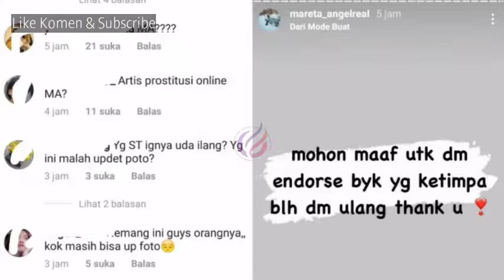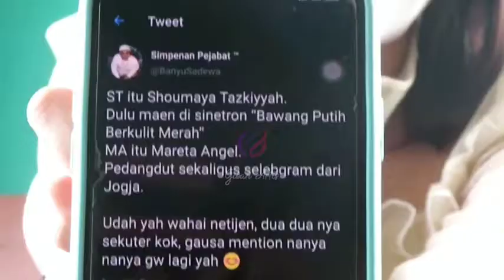MARETA ANGEL Buka suara dan klarifikasi | Yang diduga terlibat kasus prostitusi online